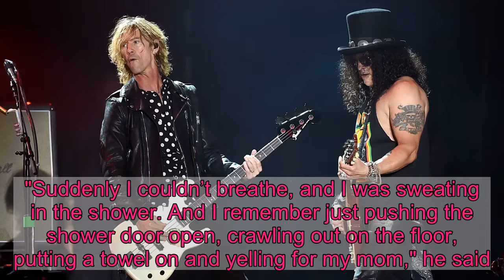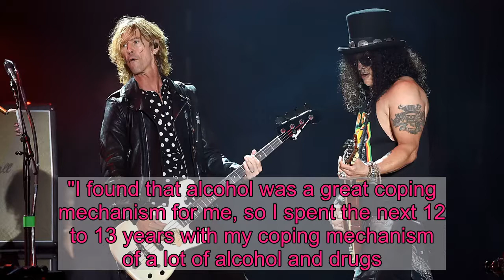Guns N’ Roses bassist Duff McKagan talks addiction, anxiety and his first panic attack